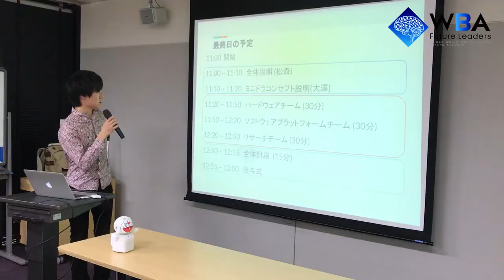全脳アーキテクチャ若手の会 第1回ミニドラハッカソン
2017年11月23日から4日間開催された、全脳アーキテクチャ若手の会 ミニドラハッカソンの模様です。